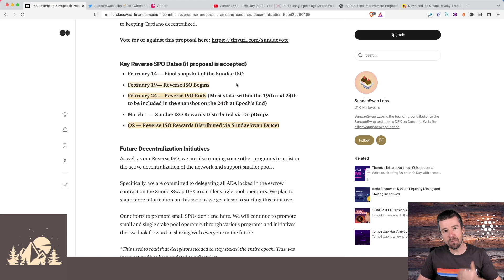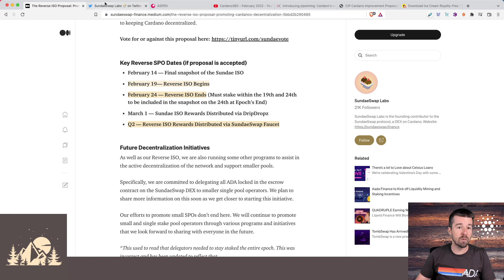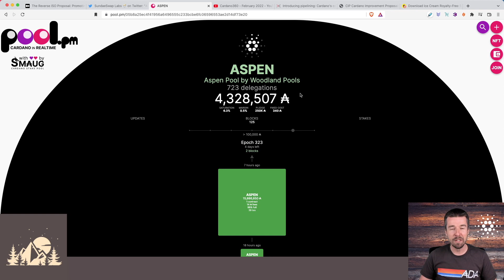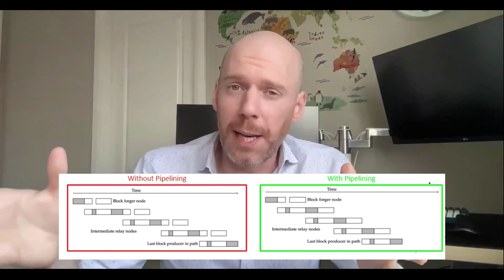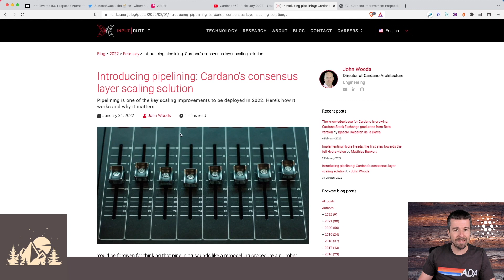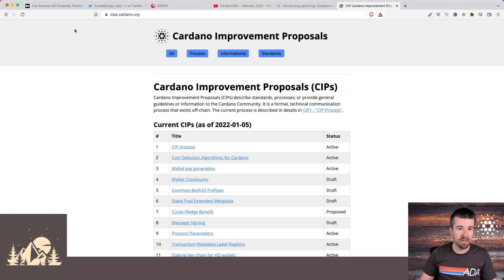SundaeSwap RISO - COTI's Djed timeline - Pipelining Explained - and more!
Let's take a look at: next steps for the SundaeSwap RISO; details on pipelining on Cardano; other network improvements upcoming and underway; and the timeine for Djed, Coti Labs' algorithmic stablecoin.

[ASPEN] Stake Pool id - 05b8a25ec4f41956a6496555c233bcbe6fc06596553ae2d14df73e20

Timestamps:
0:00 - Intro
0:23 - SundaeSwap RISO Next Steps
1:31 - [ASPEN] Stake Pool Update
2:08 - Cardano 360
2:20 - Recent Network Improvements
3:01 - Pipelining Explained
4:10 - Plutus Script Updates, and CIP 33
6:58 - COTI Labs and Djed
8:25 - Djed Timeline
9:08 - Metaverse, Cardano Community Projects, DeFi Alliance